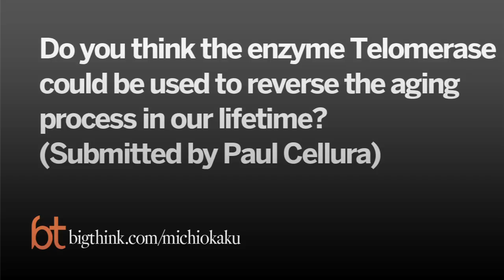Michio Kaku: How to Reverse Aging | Big Think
Michio Kaku on what makes a supergenius.

Enzymes like Telomerase and Resveratrol, though not the Fountain of Youth unto themselves, offer tantalizing clues to how we might someday soon unravel the aging process.
MICHIO KAKU

Dr. Michio Kaku is the co-founder of string field theory, and is one of the most widely recognized scientists in the world today. He has written 4 New York Times Best Sellers, is the science correspondent for CBS This Morning and has hosted numerous science specials for BBC-TV, the Discovery/Science Channel. His radio show broadcasts to 100 radio stations every week. Dr. Kaku holds the Henry Semat Chair and Professorship in theoretical physics at the City College of New York (CUNY), where he has taught for over 25 years. He has also been a visiting professor at the Institute for Advanced Study at Princeton, as well as New York University (NYU).
TRANSCRIPT:

Michio Kaku: If you watch the "Big Bang Theory" on CBS television you see these clueless nerds who are doormats when it comes to the opposite sex, right.  And you realize is there any basis in reality?  First of all none of my friends are like that and all my friends are physicists, right.

Well there is a kernel of truth and that is some of these individuals may suffer from something called Asperger’s Syndrome which is a mild form of autism.  These people are clueless when it comes to social interactions.  They don’t look you in the eye, for example. And yet they have fantastic mental and mathematical capabilities.  We think, for example, that Isaac Newton had Asperger’s.  The greatest scientist of all time was very strange.  He had no friends to speak of.  He could not carry a decent conversation and yet here he was spitting out some of the greatest theories in the history of science.  Calculus.  The Universal Law of Gravitation.  The Theory of Optics.  And we think he had Asperger’s Syndrome.

Now Asperger’s Syndrome is a mild form of autism and in autism we have what are called savants.  That is people that have an IQ of maybe 80 but have incredible mathematical and musical abilities.  In fact, some of these individuals can hear one symphony and just play it by memory on a piano.  Other people could be in a helicopter, have a helicopter ride over Manhattan, see the entire New York harbor and then from memory sketch the entire harbor.  In fact, if you want to see it go to JFK Airport in New York City and you will see it as you enter the international terminal.    So what is it about these people?  Well, first of all a lot of them had injuries to the left temporal lobe.  One individual had a bullet as a child go right through the left temporal lobe.  Another person dove into a swimming pool and injured very badly the left temporal lobe.  And these people wound up with incredible mathematical abilities as a consequence.  And so what is it about their brains?

Well Einstein’s brain has actually been preserved.  Einstein when he died had an autopsy in which case the pathologist stole the brain without permission of the family.  He just realized that he was sitting next to something historic, took the brain, took it home with him, and it was sitting in a jar in his home for decades.  He even drove across the country with the jar inside his trunk.  And there’s even a TV special where you can actually see the cut up brain of Albert Einstein.  And you realize first of all the brain is a little bit different.  You can’t tell by looking at it that it’s so remarkably different but you realize that the connections between the prefontal cortex and the parietal lobe – a connection that is accentuated in people that do abstract reasoning is thickened.  So there definitely is a difference in the brain of Einstein.  But the question is did it make Einstein or did Einstein make this change of the brain?

Are champions born or are they made?  That still is not known because people who exercise mental abilities, mathematical abilities, they can thicken that part of the brain themselves.  So we know that people who do well in mathematics, brain scans clearly show that their brains are slightly different from the average brain.  So in conclusion, we’re still children with regards to understanding how this process takes place.  Tonight don’t go home and bang yourself on the left temporal lobe.  We don’t know how it works.  We just know that in a tiny fraction of these cases people with injury to the left temporal lobe, some of the become super geniuses.

Directed/Produced by Jonathan Fowler and Dillon Fitton